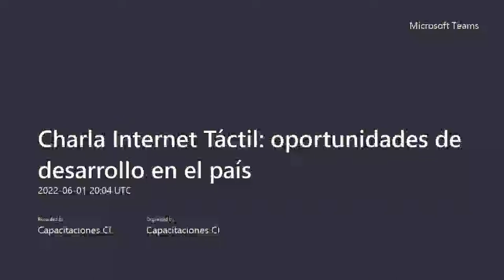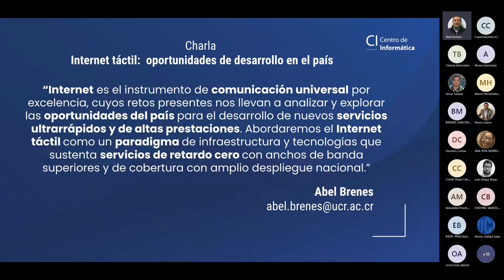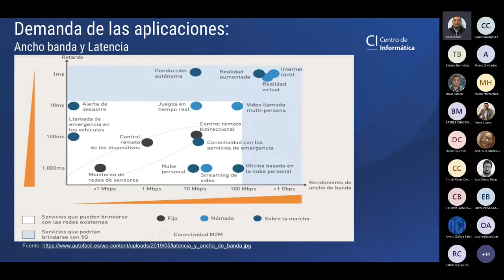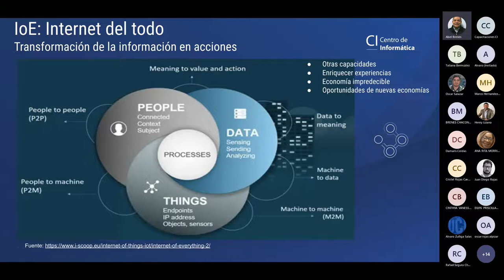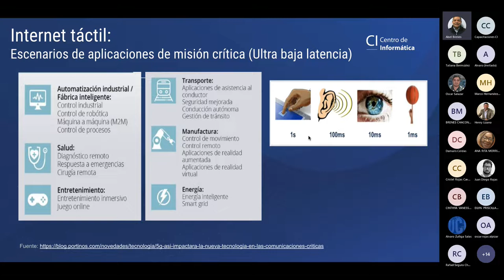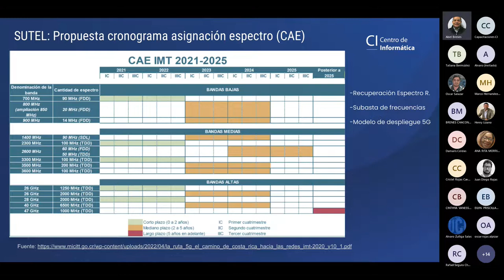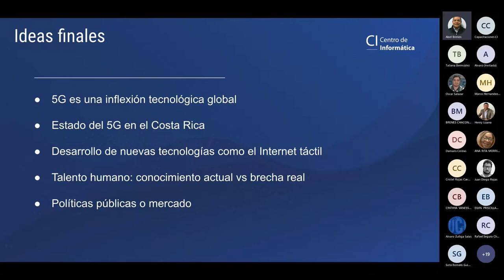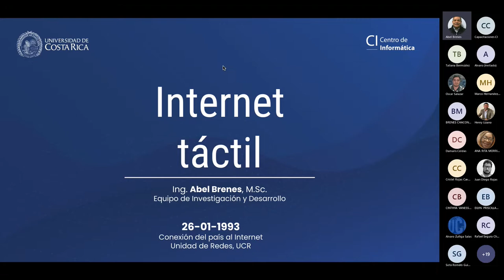Charla virtual: Internet Táctil - oportunidades de desarrollo en el país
Expositor: M.Sc. Abel Brenes Arce, Centro de Informática, Universidad de Costa Rica.